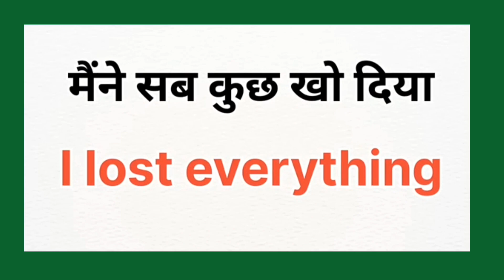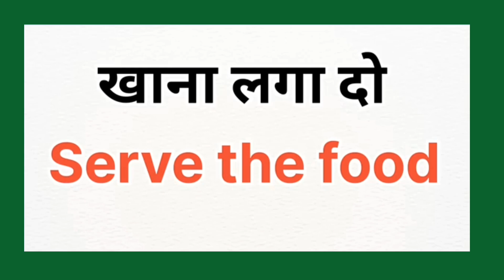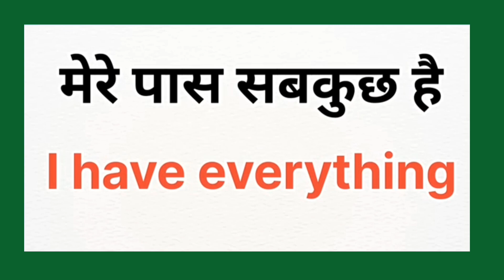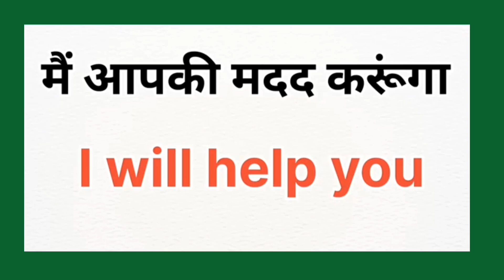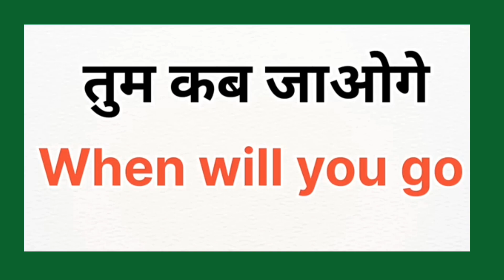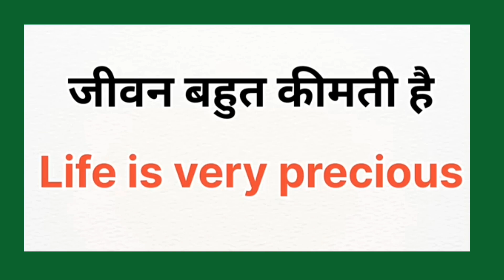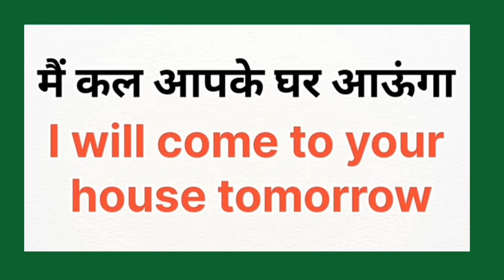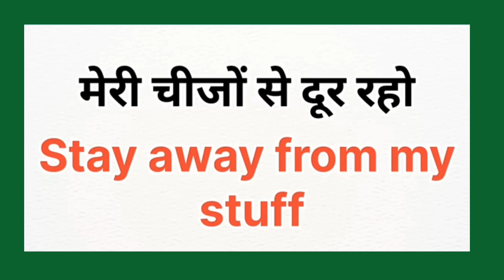सोते सोते इंग्लिश बोलना सीखे || 500 + इंग्लिश के वाक्य || learn English while sleeping